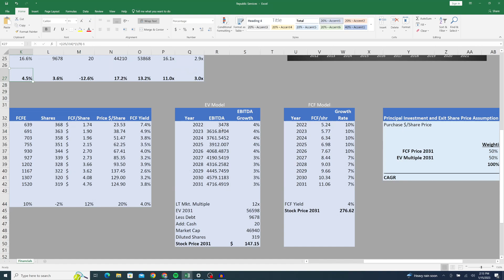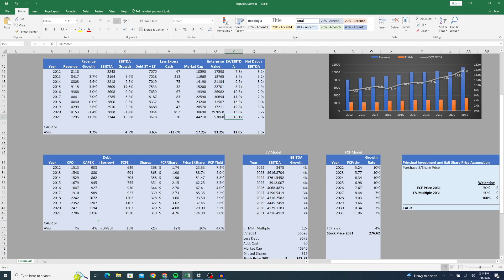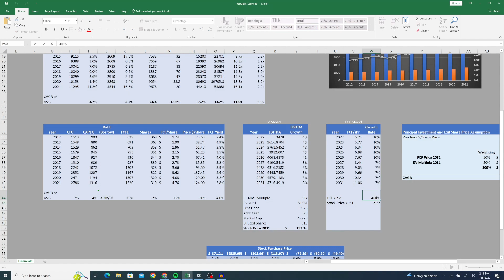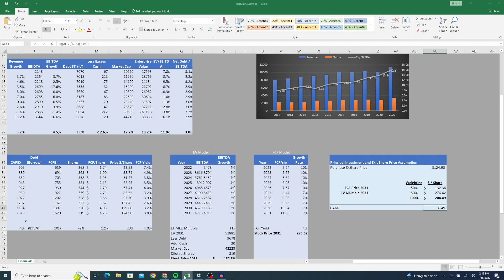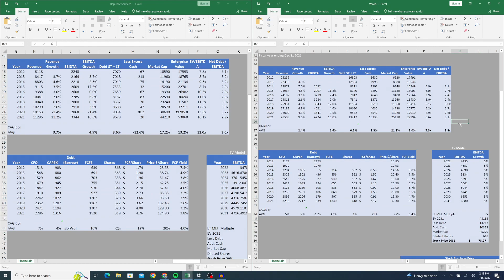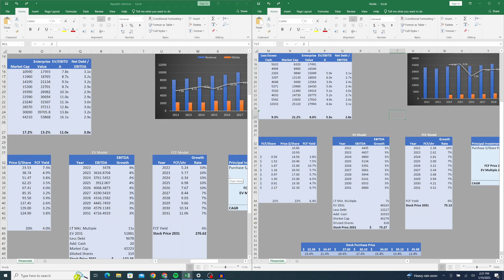Republic Services Stock Analysis & Comparison to Veolia (US-EU Valuation Comparison)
In this video, we'll quickly run through the valuation of Republic Services, the waste managment behemoth in the United states. We will then compare the financials, and more importantly the valuations, between Republic Services, and a European waste management counterpart in the form of Veolia.